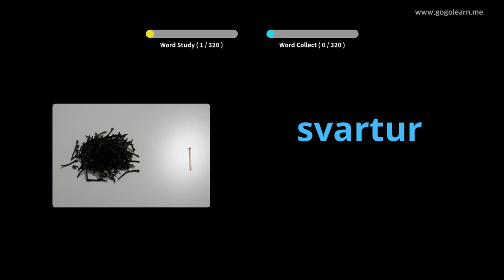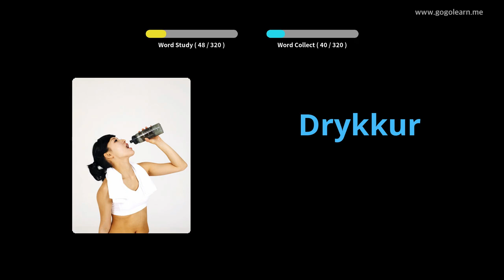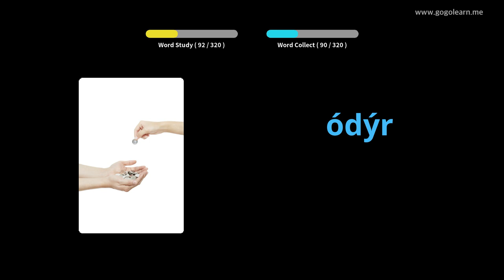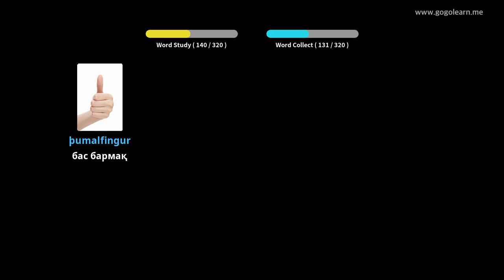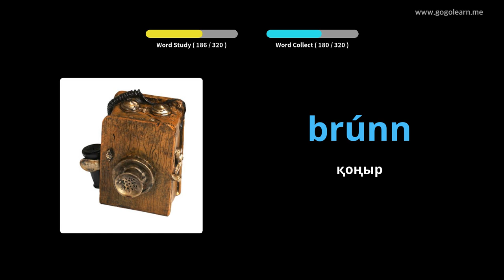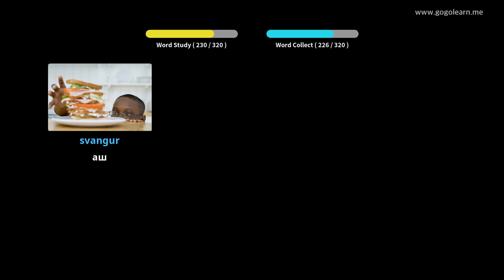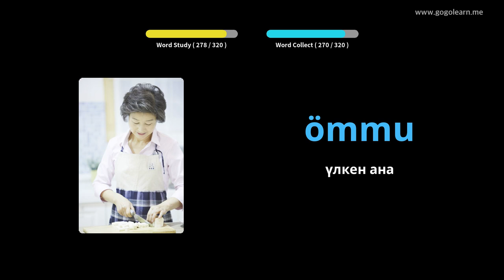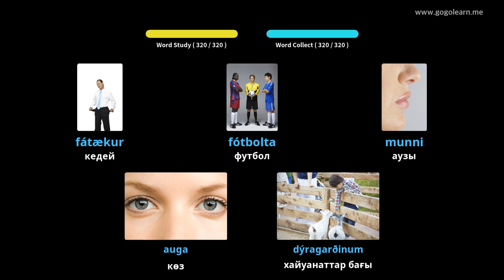Көлік жүргізу кезінде Исландия сөздіктерін тыңдау | Golearn